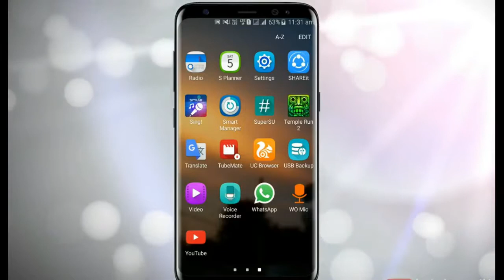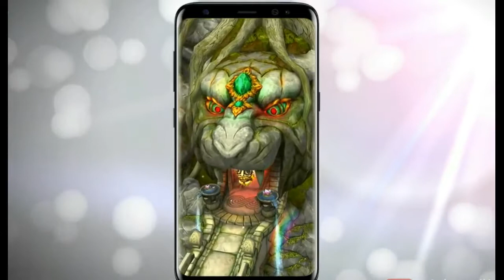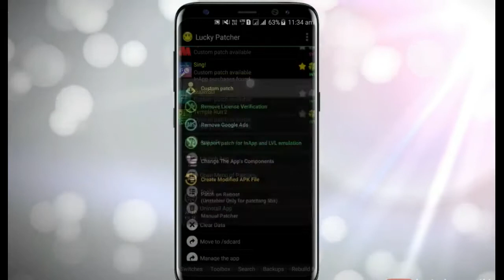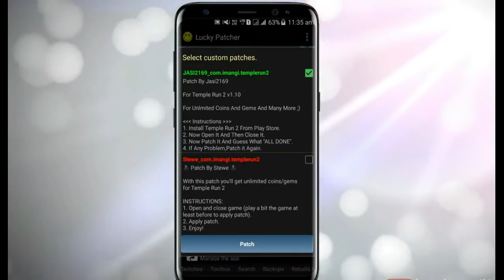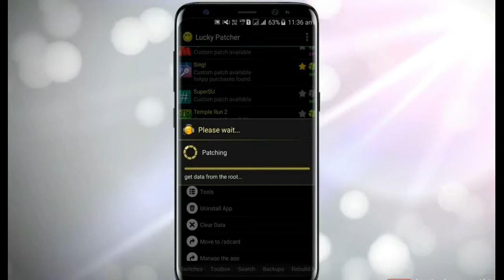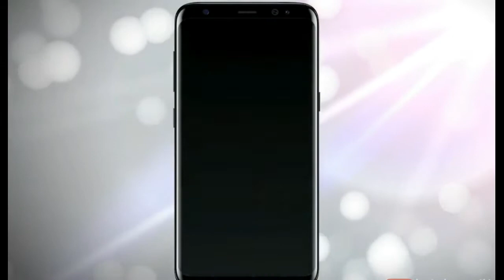How To Hack Timple Run using Lucky Patcher No Root In [urdu/Hindi]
Lucky Patcher is an app that gives you real control over the permissions you give to the apps installed on your Android. You can delete excessive advertising, change the permissions, create backups of other apps, and much more